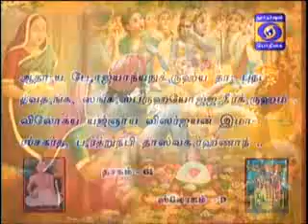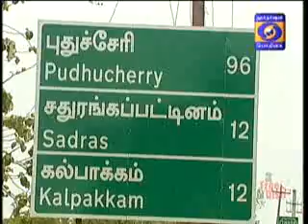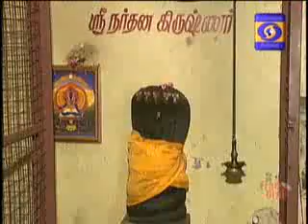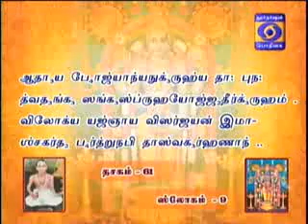NALAM THARUM NARAYANEEYAM -Part 869 {13/09/2018} BY THAMAL.S.RAMAKRISHNAN